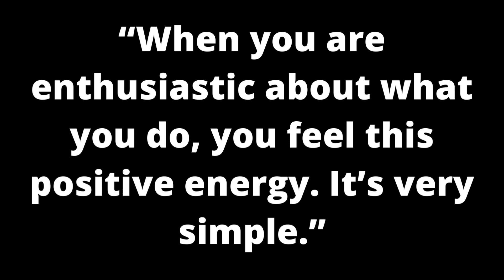MOTIVATION QUOTES OF THE DAY II CREAT THOUGHT POWER